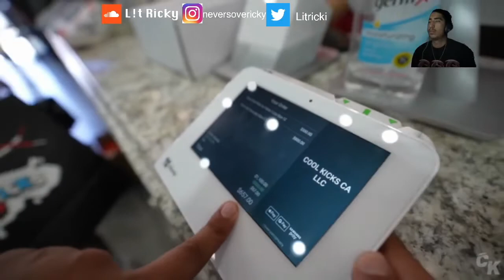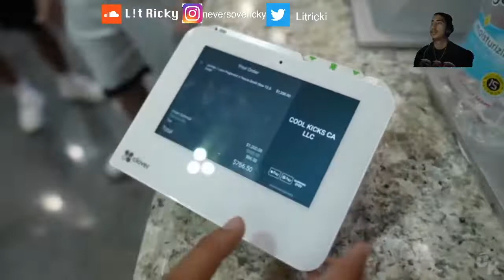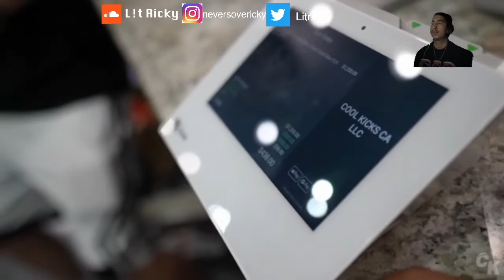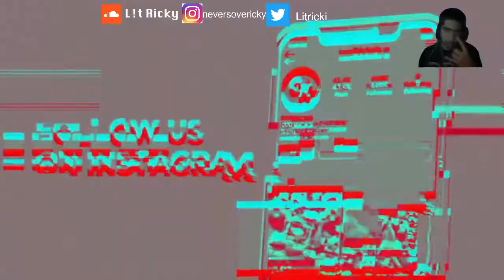sidemen go sneaker shopping with coolkick react vid (uk my most plays shout out m8)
cool kicks for vid
new twitch ruptuersubwerfers same as insta
just drop single on soundcloud new tape before summer end u see everybody wanna be like us i got most drip on youtube